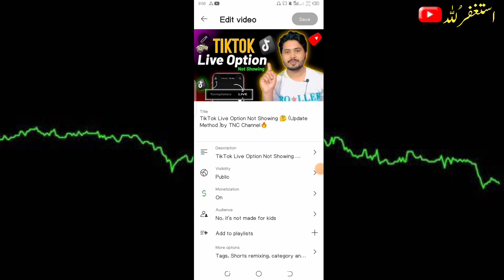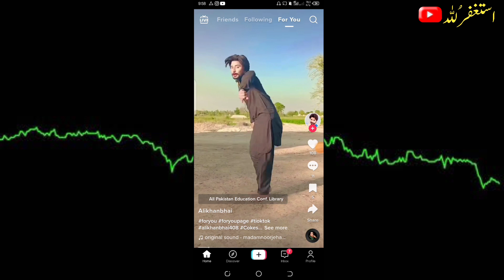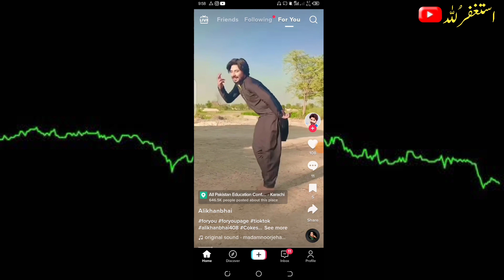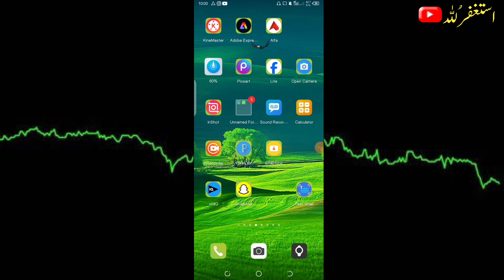How to Solve TikTok Live Option Not Showing 2024😢 | Without 1000 Followers |By TNC Channel 🔥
How to Solve TikTok Live Option Not Showing 2024😢 |Problem Solved |By TNC Channel 🔥

TikTok Live Option Not Showing 🤔 (Update Method |by TNC Channel

TikTok Live Option Not Showing Problem Solve🔥|By TNC Channel

Your Queries.
2023
tik tok par live option kaise laye
tiktok py live ka option kaise laye
tiktok 2022 par live option kaise laye
tiktok I par live option kaise laye 2021
tiktok pe live option kaise laye